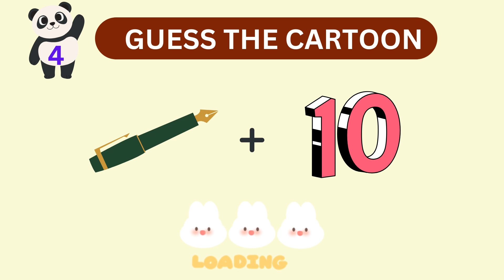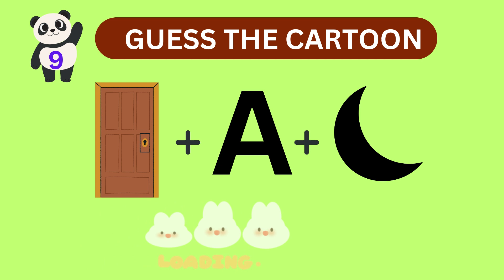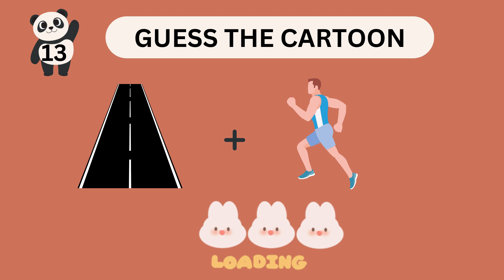Guess The Cartoon By Emoji 🫣 Challenge Quiz 🤔 l Hashtag Mano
Dive into a world of knowledge, fun, and friendly competition as we present a diverse array of quizzes that cater to every interest and curiosity. From general knowledge showdowns to niche-specific brain teasers, Quiz is where learning meets entertainment!

👥 Invite your friends, family, and fellow quiz enthusiasts to join the Quiz community. Get ready to embark on a journey of discovery, laughter, and friendly competition.